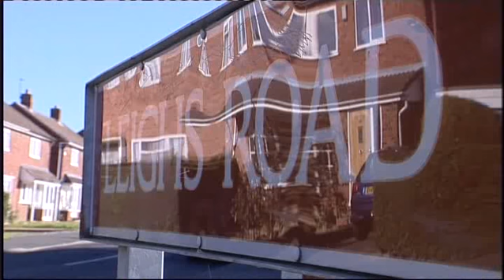A former Catholic Priest has been jailed for 21 years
ANOTHER man has come forward to claim he was a victim of former Coventry priest James Robinson.

The 73-year-old was jailed for 21 years at Birmingham Crown Court last October after being found guilty of multiple sex offences against six boys, as young as 10.

His trial followed a lengthy extradition process after he fled to America amid abuse rumours in the 1980s.

The Telegraph previously reported how two new victims came forward before Robinson's trial but action could not be taken in relation to their claims.

Anna Wheeler, a senior prosecutor with West Midlands Crown Prosecution Service's Complex Casework Unit, extradited Robinson to face justice.

Ms Wheeler revealed two new victims had come forward before the trial and another afterwards.

She explained there will be no further prosecution, although their evidence is "entirely believable".

She said: "One of two new victims who came forward just before the trial had previously sued the Church over his abuse. He didn't wish to be involved in the court case.

''The other person was unable mentally to cope with the idea of court proceedings.''

Ms Wheeler added that one other person had come forward to claim they had been abused by Robinson after he was jailed.

Coventry Telegraph